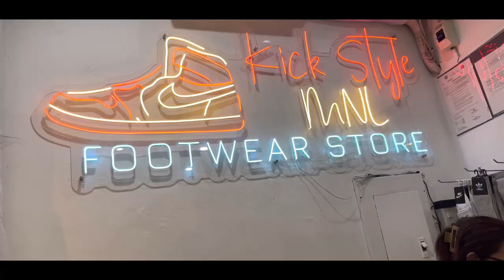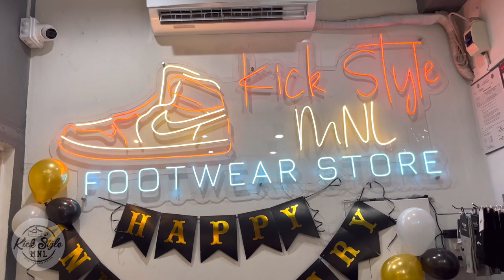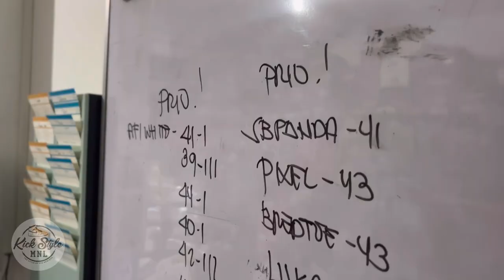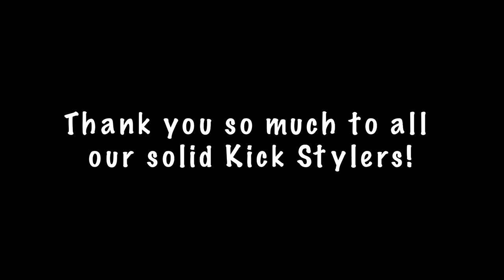ANNIVERSARY VLOG + STORE UPDATE!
Store location:
📍2543 A108 Tejeron St. Sta. Ana Manila